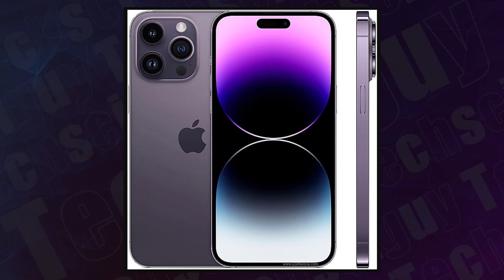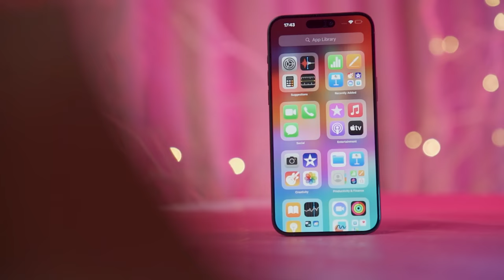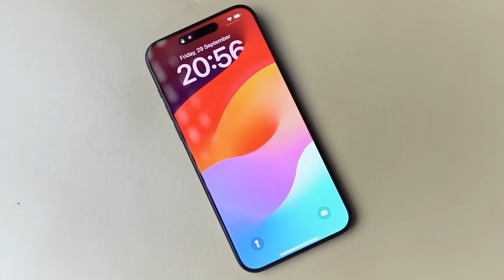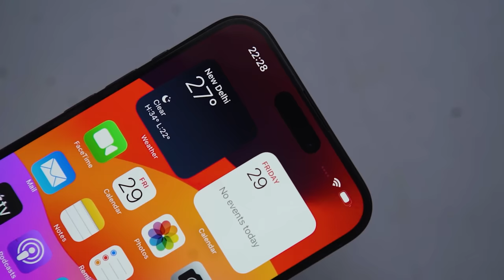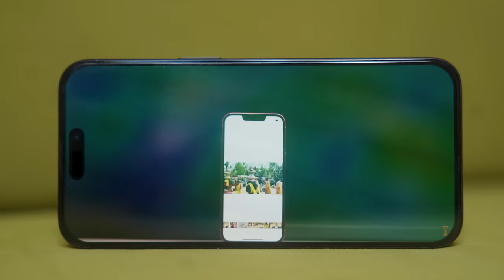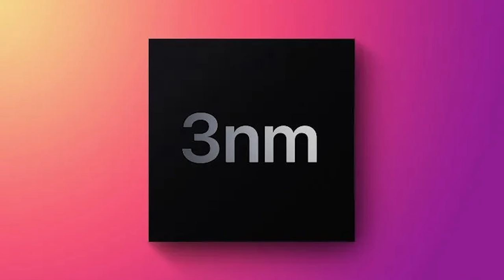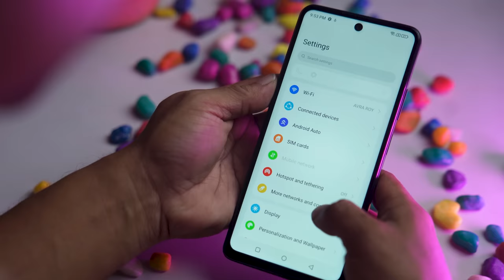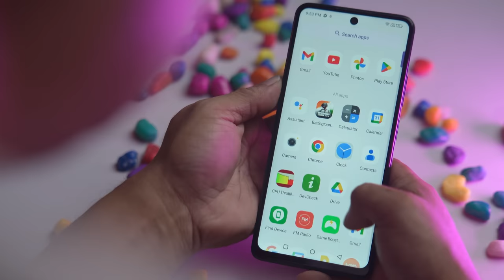iPhone 15 Pro Max after 2 weeks | দুবাইয়ের আইফোনের আসল সত্যি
— Apple iPhone 15 Pro Max model is powered by Apple's own A17 Pro chipset, which is a major upgrade